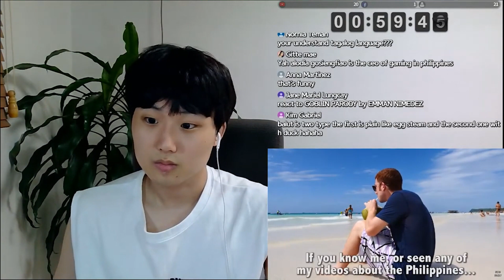[KOREAN REACTION] 5 Wacky Things About Filipino Culture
hi ako nga po pala si jisoo galing korea

I also think balut is very similar feeling when foreigner watch live octopus in korea